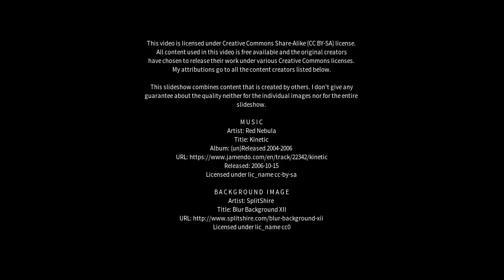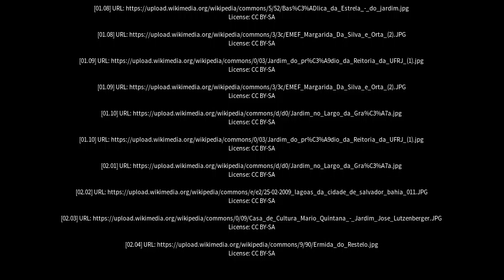Best places to visit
Best places to visit - Silva Jardim (Brazil) Best places to visit - Slideshows from all over the world - City trips, nature pictures, etc.